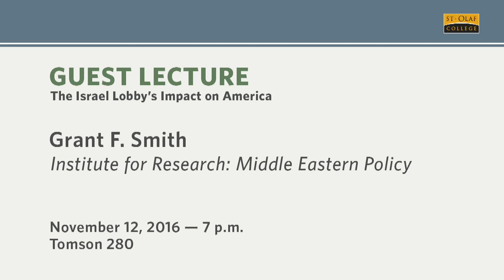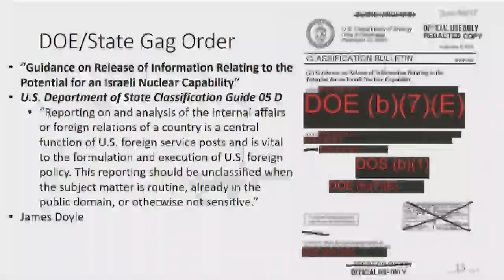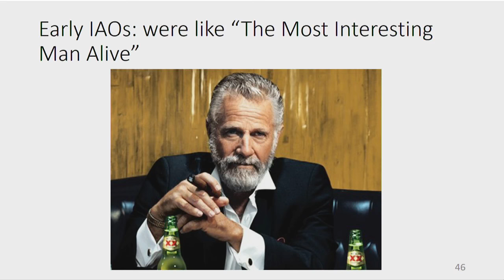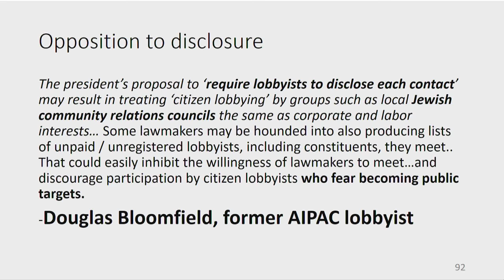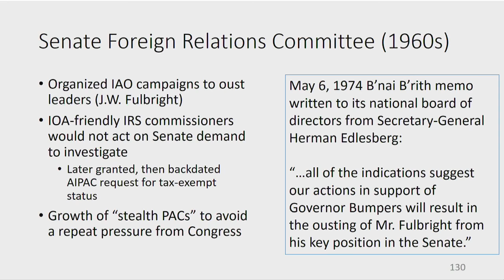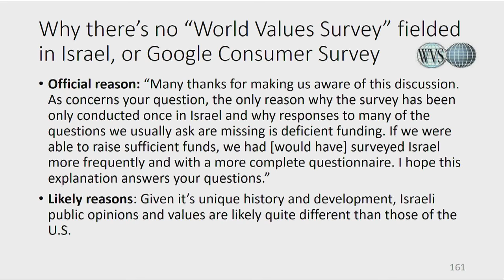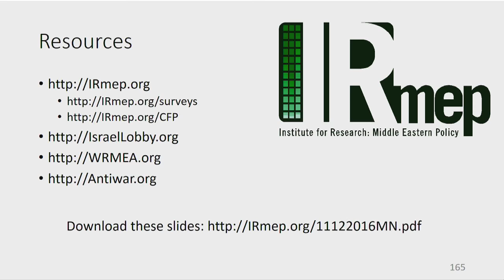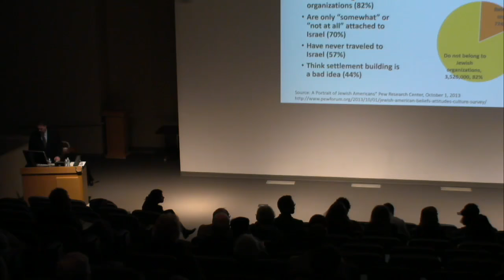The Israel Lobby's Impact on America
Guest lecturer Grant F. Smith discusses key points developed in his new book, Big Israel: How Israel's Lobby Moves America, while providing insight into likely Israel lobby demands on the next administration. Smith is the director of the Institute for Research: Middle Eastern Policy, Inc.

Agenda items include:

1. Where did the Israel lobby come from? Before they evolved into a lobby for Israel, what social welfare needs did key organizations address and how?
2. What function does each major category of the Israel lobby serve? Which organizations lobby congress for foreign aid, and how do they work with hundreds of state-level lobbies to secure U.S. economic, diplomatic, financial and military support for Israel?
3. What Israel lobby organizations influence the media and what are their tactics? What core messaging and issue framing campaigns have they launched, and how have these changed over time?
4. Which Israel lobbying organizations work to sanction and punish domestic opposition to pro-Israel policies? What are their tactics?
5. Why has the United States provided more foreign aid to Israel than any other foreign country? How has American public opinion about aid changed over time?
6. How representative of the American Jewish community is the Israel lobby?
7. What key objectives will the Israel lobby try to achieve during the next administration?
8. What opposition has been mounted against Israel lobby programs, and how has this opposition changed over time?

Video Courtesy St Olaf College. Used by Permission.